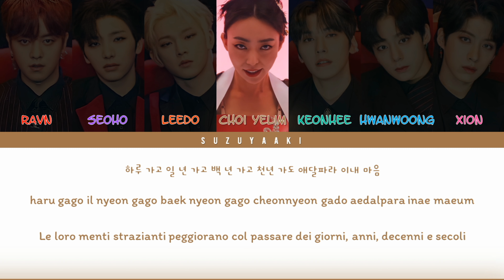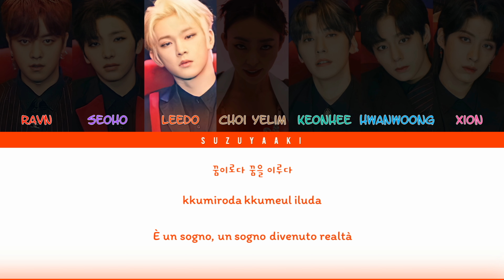ONEUS (원어스) - “Intro : Window” (Feat. Choi Yelim (최예림)) Lyrics [Color Coded Lyrics Han|Rom|Ita|가사]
• Artista: ONEUS (원어스)
• Membri: RAVN (레이븐), Seoho (서호), Leedo (이도), Keonhee (건희), Hwanwoong (환웅), Xion (시온)
• Featuring: Choi Yelim (최예림)
• Album: BLOOD MOON
• Canzone: Intro : 창 (窓 : Window)
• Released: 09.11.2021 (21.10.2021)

Coreano: @ONEUS
Romanizzazione: @Suzuyaaki

05. Shut Up 받고 Crazy Hot!
06. We're in Love
07. Who You Are

Vuoi richiedere una canzone? Puoi farlo qui!